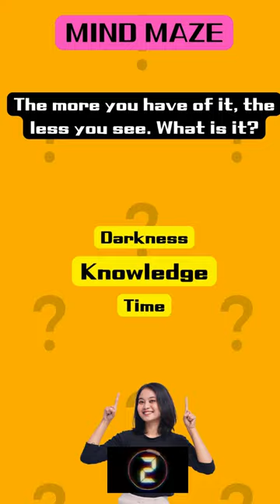Mind Maze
[Quiz] Get Lost in the Labyrinth of Thoughts!